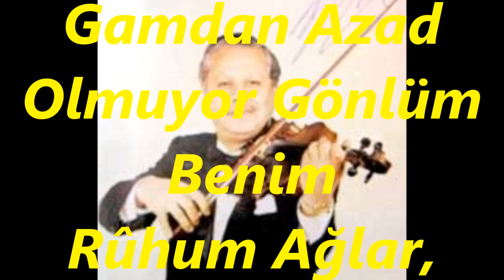Radife ERTEN-Gamdan Azad Olmuyor Gönlüm Benim (Keman Tak.)(NİHAVEND)R.G.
SOLİST:
*RADİFE ERTEN*
VİDEOYU YAPAN
*RECEP GAYRETLİ*
GÜFTE:  MUSTAFA NÂFİZ IRMAK
BESTE:  EMİN ONGAN
USUL:  DÜYEK
MAKAM: NİHAVEND
KEMAN TAKSİMİNİ TÂKÎBEN
Gamdan Azad Olmuyor Gönlüm Benim
Rûhum Ağlar, Ben Esir-İ Handenim
Bin Bahar Açmış Sesinden Gülşenim
Sen Bilirsin Ki Bütün Ben Sendenim.